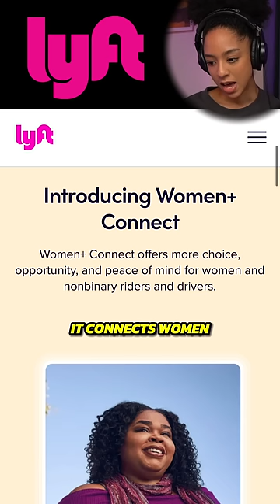Lyft's "Women Plus" Program Is Not Protecting Women